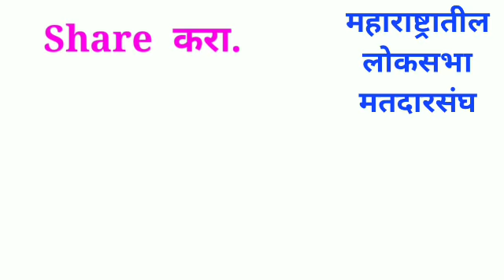शिर्डी लोकसभा मतदारसंघ # Shirdi Loksabha # Lok sabha Election 2019